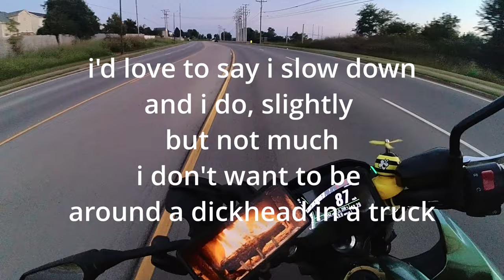dickhead truck edit